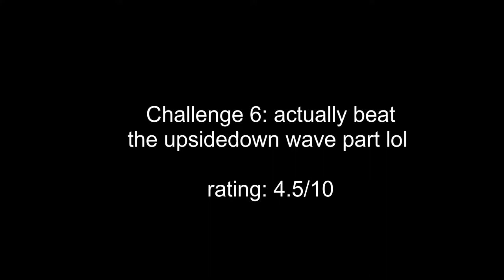Sonic Wave Challenges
Some of these i didn't even complete lol